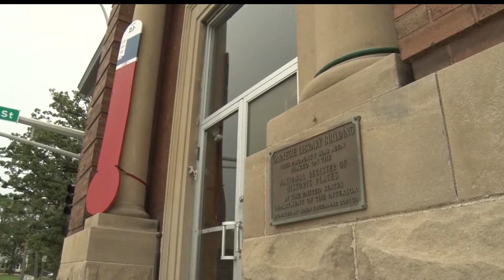Friends of the Carnegie Optimistic About Bids For Renovations